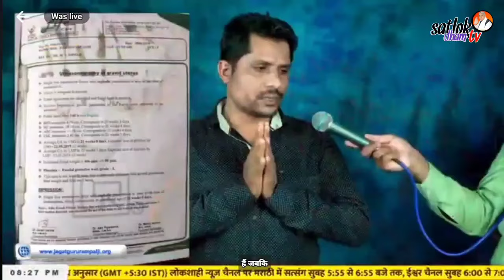Vinod Sahu, Rajnandgaon CG. || Followers Interview Sant Rampal Ji Maharaj || Satlok Dham Tv